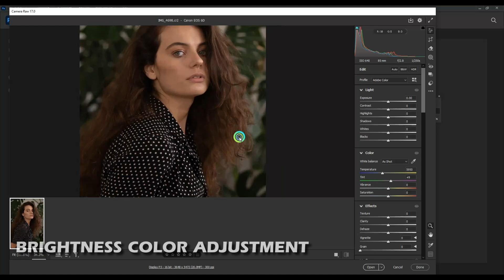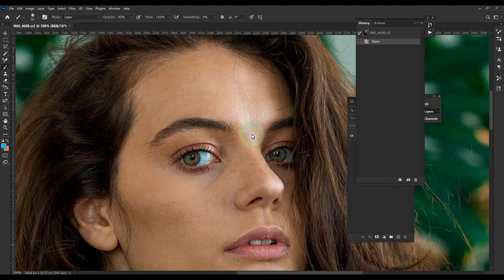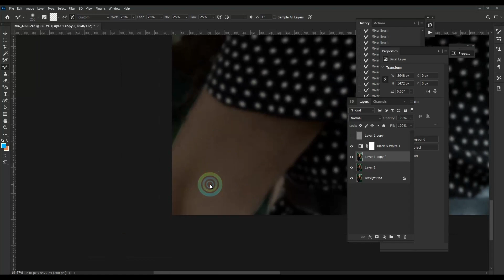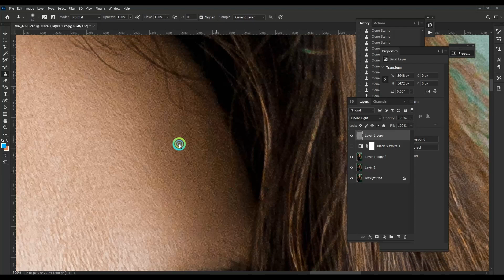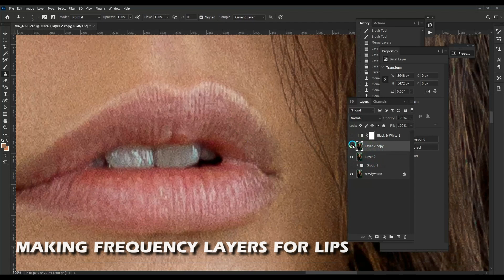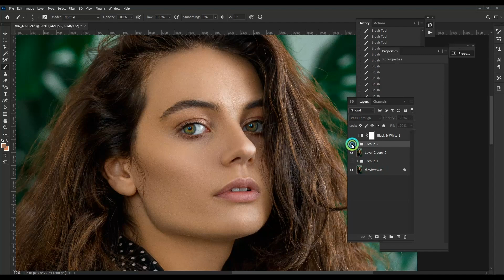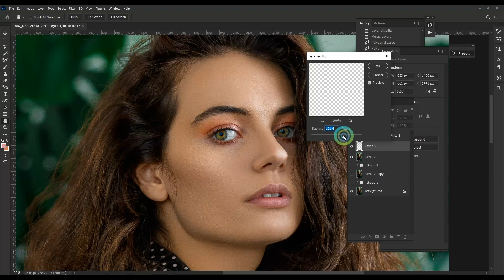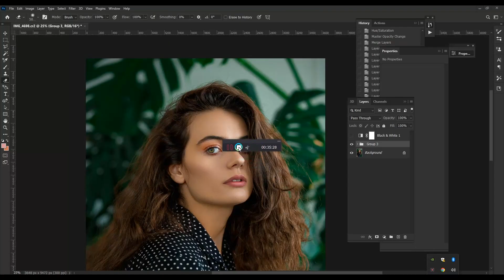photoshop tutorial portrait beauty retouching photoshop editing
the Secrets of Stunning Portrait Retouching! ✨

Master beauty retouching and makeup application with our detailed Photoshop tutorial. Perfect for photographers and digital artists eager to level up their editing skills. Plus, download a free RAW file to practice your retouching! 📸💄

retouch point photoshop tutorial photo editing photo editing tutorial image editing picture editing
photo manipulation adobe photoshop retouching retouching tutorial graphic design